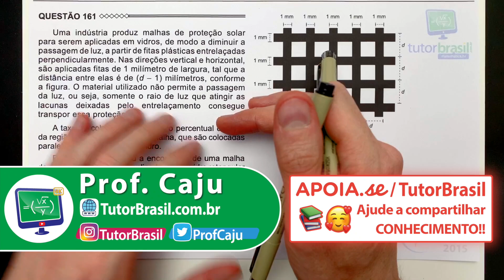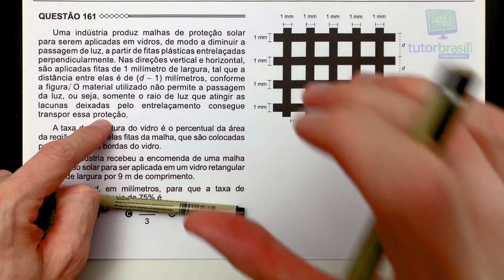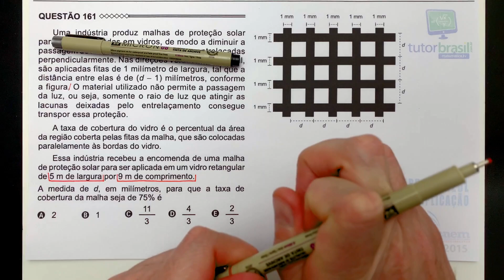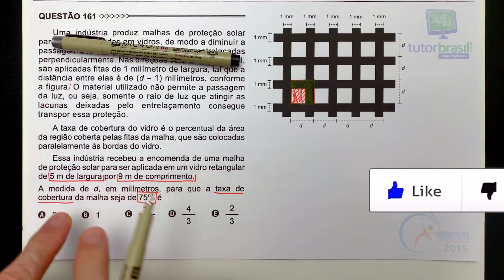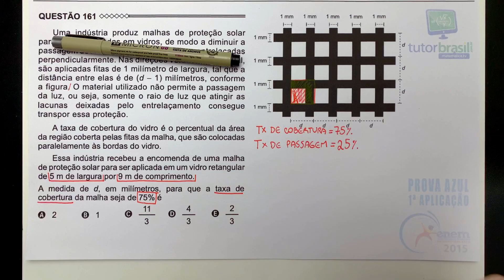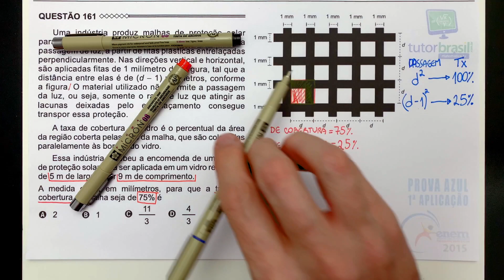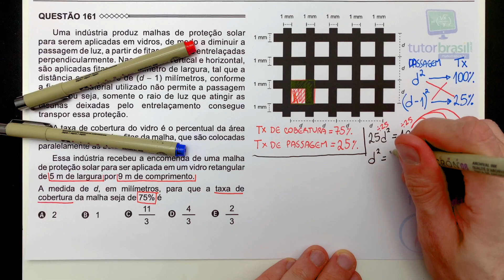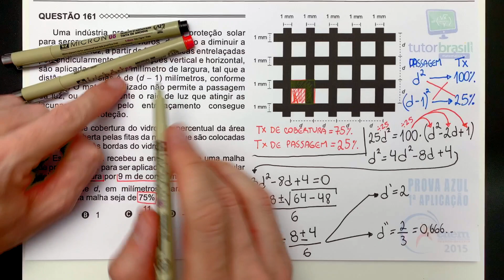[ENEM 2015] 161 📘 GEOMETRIA Uma indústria produz malhas de proteção solar para serem aplicadas em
Uma indústria produz malhas de proteção solar para serem aplicadas em vidros, de modo a diminuir a passagem de luz, a partir de fitas plásticas entrelaçadas perpendicularmente. Nas direções vertical e horizontal, são aplicadas fitas de 1 milímetro de largura, tal que a distância entre elas é de (d - 1) milímetros, conforme a figura. O material utilizado não permite a passagem da luz, ou seja, somente o raio de luz que atingir as lacunas deixadas pelo entrelaçamento consegue transpor essa proteção.
A taxa de cobertura do vidro é o percentual da área da região coberta pelas fitas da malha, que são colocadas paralelamente às bordas do vidro.
Essa indústria recebeu a encomenda de uma malha de proteção solar para ser aplicada em um vidro retangular de 5 m de largura por 9 m de comprimento.
A medida de d, em milímetros, para que a taxa de cobertura da malha seja de 75% é

Problema sobre Geometria Plana, Porcentagem